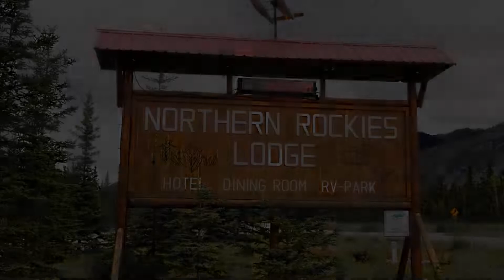Northern Rockies Lodge, Muncho Lake, Canada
About Property:
Northern Rockies Lodge is located directly on the Alaska Highway halfway between Fort Nelson and Watson Lake and is open year-round. The property features the only restaurant and bar in town and a rustic wood-fired sauna. Liard Hot Springs is only a 40 minute drive away.
There are hotel rooms, private cabins and full-hookup RV sites. All rooms have access to satellite TV. The entire property has WiFi internet cover...
Property Type: Hotel
Address: Mile 462 Alaska Highway, Box 8, V0C 1Z0 Muncho Lake, Canada
Searching For
1. Northern Rockies Lodge - Muncho Lake - Canada
2. Northern Rockies Lodge - Muncho Lake - Canada Address
3. Northern Rockies Lodge - Muncho Lake - Canada Rooms
4. Northern Rockies Lodge - Muncho Lake - Canada Amenities
5. Northern Rockies Lodge - Muncho Lake - Canada Offers and Deals
Audio Credit:
Track Title: Subway Dreams
Artist: Dan Henig